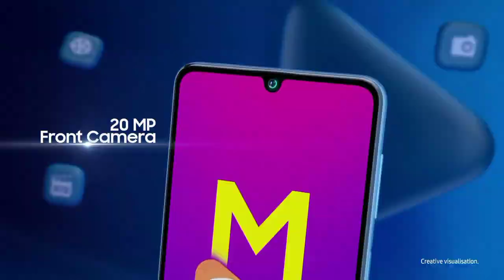Samsung Galaxy M32: The ultimate Binge Monster is here | Official Full Trailer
About:
The phone comes with a 6.40-inch touchscreen display. Samsung Galaxy M32 is powered by an octa-core MediaTek Helio G80 processor. It comes with 4GB of RAM. The Samsung Galaxy M32 runs Android 11 and is powered by a 6000mAh battery. The Samsung Galaxy M32 supports proprietary fast charging.

As far as the cameras are concerned, the Samsung Galaxy M32 on the rear packs a 64-megapixel primary camera; an 8-megapixel camera; a 2-megapixel camera, and a 2-megapixel camera. The rear camera setup has autofocus. It sports a 20-megapixel camera on the front for selfies.

The Samsung Galaxy M32 runs One UI 3.1 is based on Android 11 and packs 64GB of inbuilt storage that can be expanded via microSD card with a dedicated slot. The Samsung Galaxy M32 is a dual-SIM (GSM and GSM) mobile that accepts Nano-SIM and Nano-SIM cards. The Samsung Galaxy M32 measures 159.30 x 74.00 x 9.30mm (height x width x thickness) and weighs 196.00 grams. It was launched in Black and Light Blue colours.

Connectivity options on the Samsung Galaxy M32 include Wi-Fi, GPS, USB Type-C, 3G, and 4G (with support for Band 40 used by some LTE networks in India). Sensors on the phone include accelerometer, ambient light sensor, proximity sensor, and fingerprint sensor. The Samsung Galaxy M32 supports face unlock.